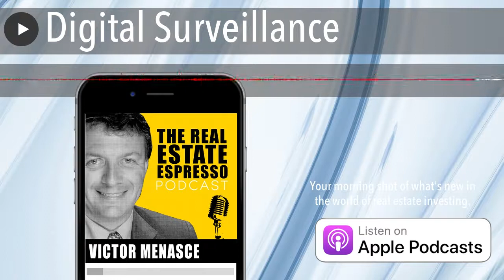Digital Surveillance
On today’s show we’re talking about how easy it is to purchase and configure a remote security camera system that can be monitored from anywhere in the world for the cost of not much more than an internet connection and a couple of hundred dollars per camera.
Security is one of those expenses that will rarely make you money. It can only cost you money, and on the rare occasion, save you from experiencing financial loss.
The most expensive form of security involves having a live person on site, either on a continual, or rotating basis. The problem with live patrols is that you can’t be everywhere all the time. You never know when an incident will occur.
Traditionally, security systems have been proprietary and costly. But the technology has improved significantly and it’s now possible to design systems that deliver campus wide coverage for a reasonable cost.
The traditional criticism of security cameras is that they don’t capture enough detail to clearly identify the people involved in an incident, especially in low light conditions.
The technology has advanced in several ways that have made security cameras a compelling choice for security.
One of the other criticisms is that crooks will intentionally disable cameras if they’re about to commit a crime. But here too, there are advances in technology that can make these tactics easier to catch.
Cameras are offering much higher resolution these days. This is critical when it comes to zeroing in on details in an image.
Today, the images are incredibly clear. More importantly, the software that controls the cameras is becoming smarter. Some software systems will use motion detection to zoom into the area of an image that is changing from one frame to the next. The static portions of an image rarely contain the relevant information about a crime in progress.
The software can trigger alarms based on a variety of events. The newest systems can detect the loss of signal at a camera and signal an alarm based on this. If you design your system so that a given area is covered by more than one camera, then it becomes difficult for a crook to disable a camera without being detected.
The latest software systems incorporate license plate recognition that is as good as the systems used by law enforcement.
When a crime is committed, unless you happened to be observing the cameras at that instant in time, you don’t know what video footage to review. The longer time has passed from the time of the crime to the notification, the harder and more time consuming it is to review the camera footage to deduce what happened.
Motion detection allows all those times when nothing is happening, which is the vast majority of the time to virtually disappear from your review process. The amount of time saved by eliminating the dead time is huge.
Many real estate investors live at a distance from their properties. These systems can remotely monitored over the internet. They have apps for both iPhone and Android that make remote surveillance easy.
We sometimes encounter situations involving employees that require investigation. It might be an employee claiming overtime when in fact they were not on site. It might be a harassment claim by an employee, or perhaps a resident.
These camera systems also record audio. If an assertion is made about an employee or a resident, the audio recording can often resolve the dispute.
Finally, some residents make false claims about a property manager. If there is a recording of everything that happens in the leasing office, the audio and video evidence can often be useful in arguing a claim in front of the landlord tenant board.